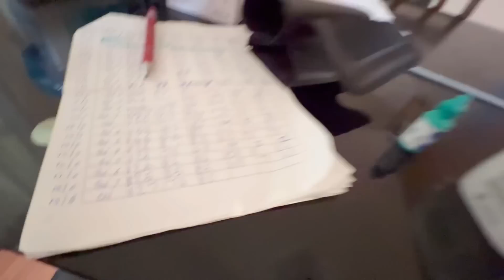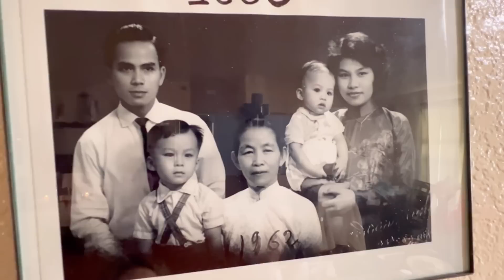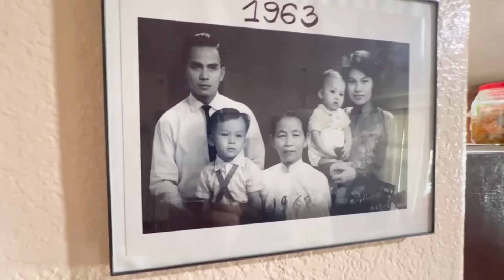Má kể những ngày cuối đời của bà Ngoại, thọ đến 101 tuổi - " Thủ phạm " làm Má bị ho đêm qua?